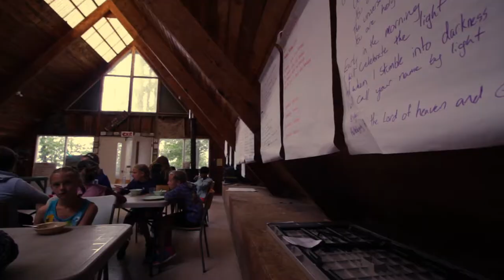Discovery Girls 2016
Campers are immersed in the beauty of Shoal Lake while learning the importance of friendship, teamwork and worship.